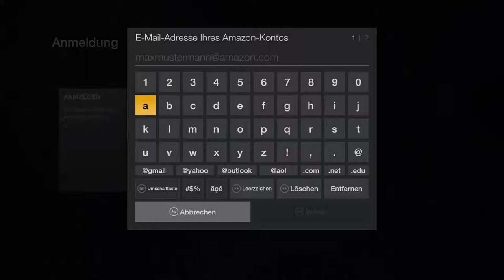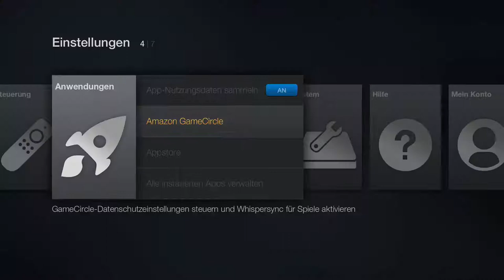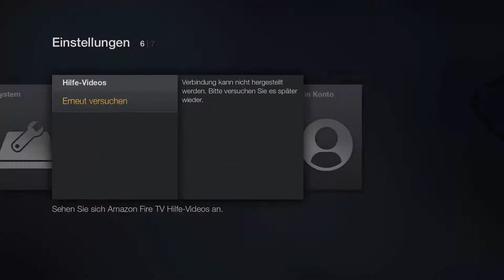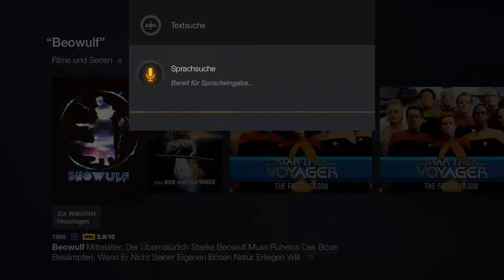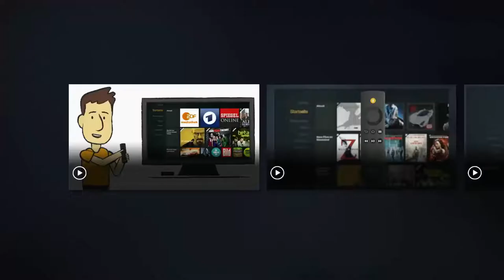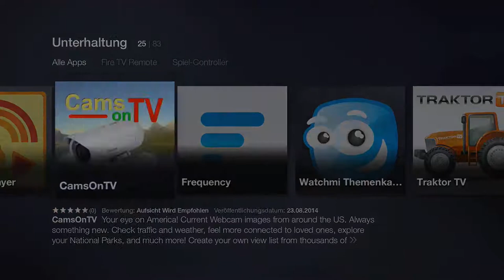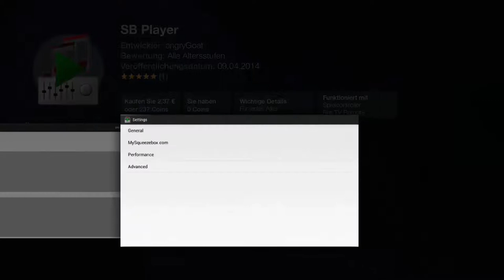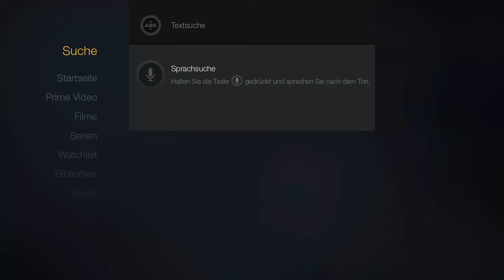Hardware Check #01 - Amazon Fire TV